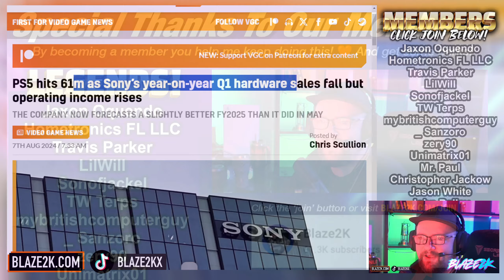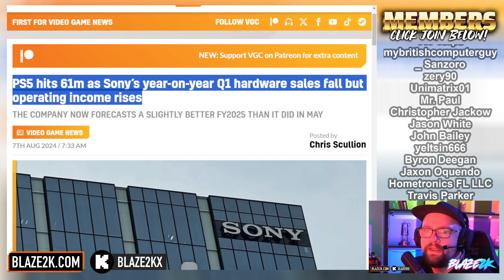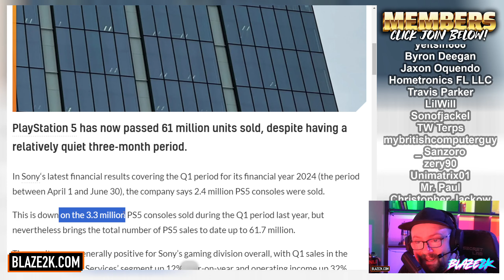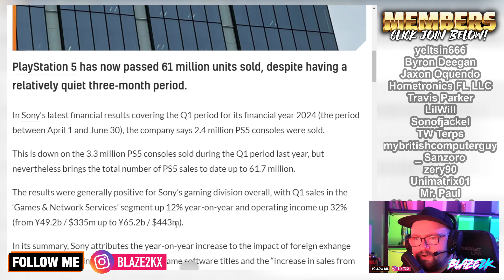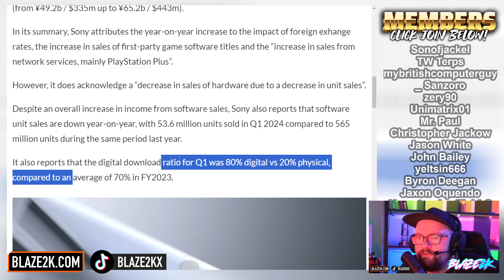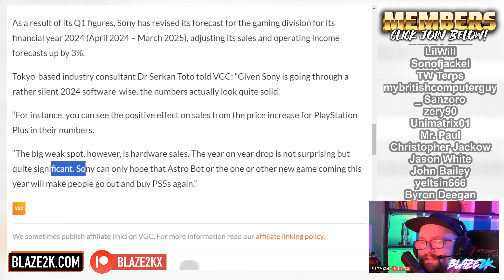PS5 SALES ARE DOWN! IT'S TIME FOR SOMETHING NEW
⚠️ Support & Join our Members (or click join below the video)

PS5 Hardware Sales are DOWN but software sales are up. What can Sony do to boost sales?

* I may make a small referral commission off of products purchased via links on this channel!